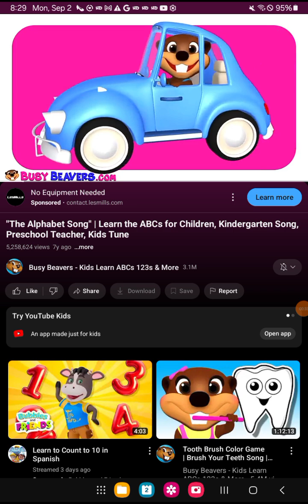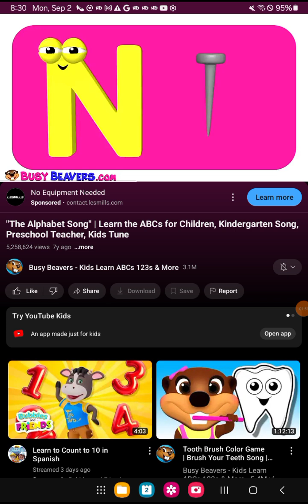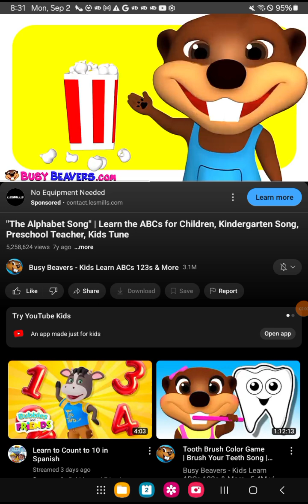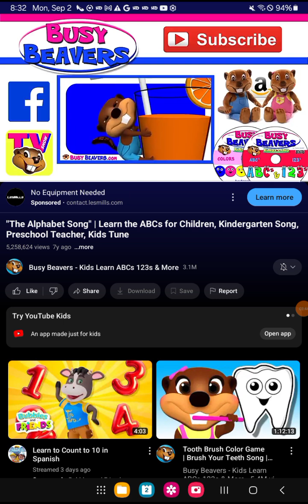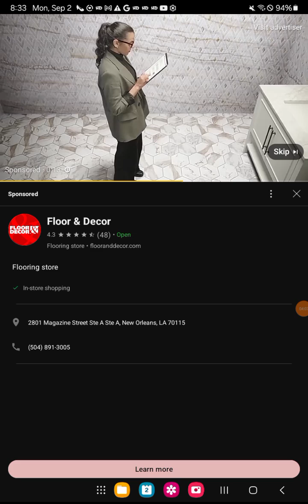the alphabet song